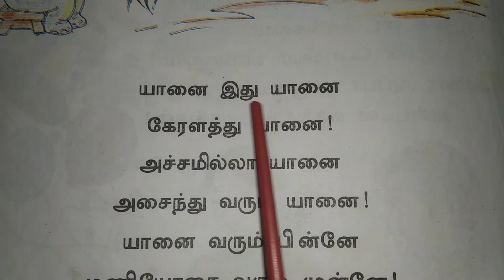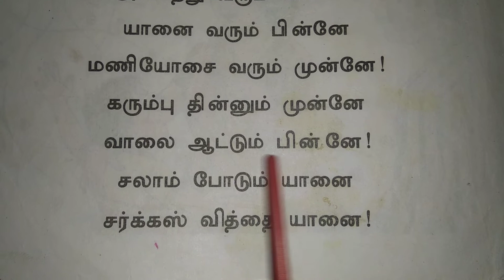27. How To Read Tamil ? Reading Practice Tamil.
This video encourages to practice reading books. UKG Tamil text book reading practice. how to read Tamil.